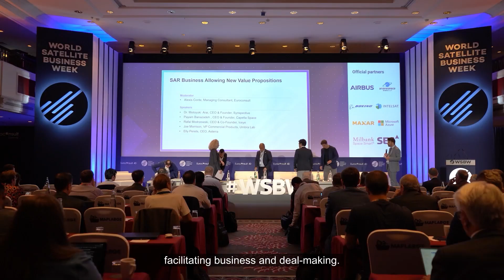The Global Leading Consulting Firm in the Space Sector.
Empowering Space. Embracing Possibilities.
At Novaspace, innovation and the exploration of new frontiers define us. We push the boundaries of our understanding of space, guiding our clients to achieve more. This merger marks a new era, bringing fresh opportunities, new market access, and a commitment to advancing our legacy for years to come. Join us as we empower space to embrace endless possibilities.